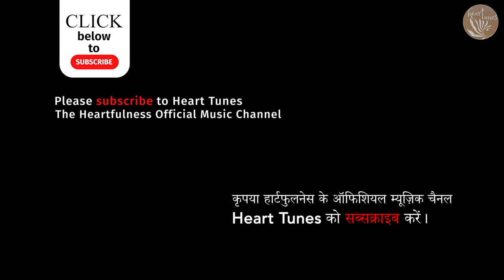Ee Adhir Mann | Shilpa Srinivasan and Vineeta Venkatraman | Live Bhandara 2024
We are happy to present a series of spiritual, heart-touching bhajans performed LIVE by Shilpa Srinivasan and Vineeta Venkatraman at Kanha Shanti Vanam, the Global Headquarters of Heartfulness Institute.

Info:-